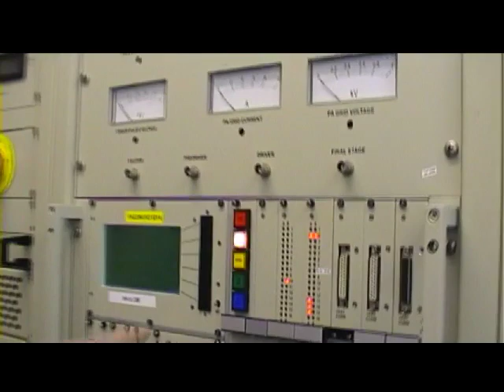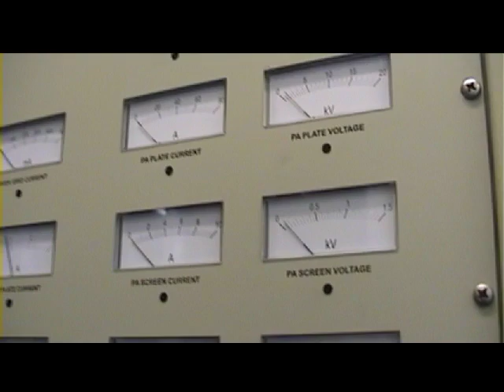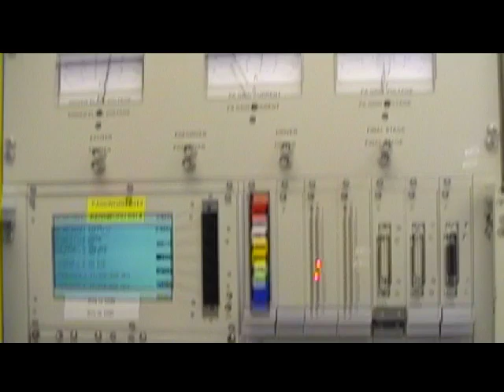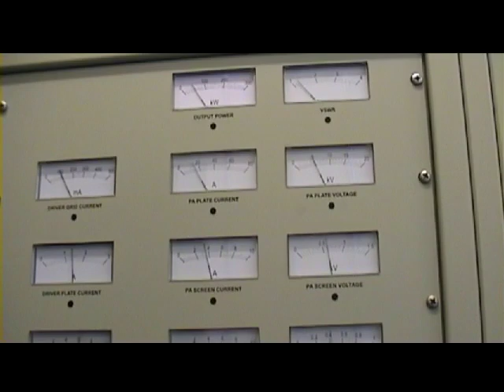Part 13 Riz 500 Powering Up - Woofferton Transmitting Station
Watching a Riz 500 shortwave transmitter tuning up and broadcasting at Woofferton Transmitting Station